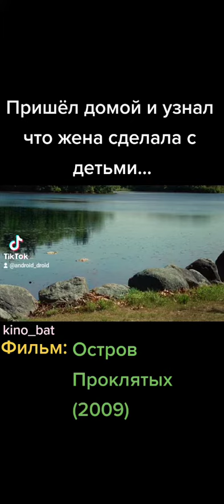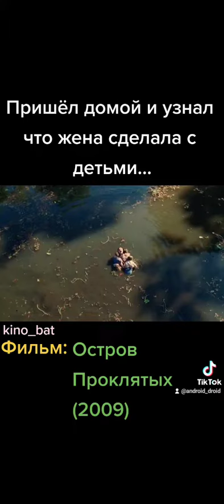23 октября 2021 г.